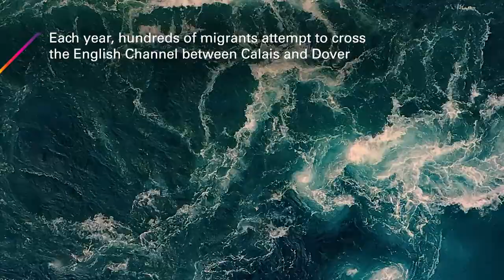Coastal Surveillance with FLIR Ranger HDC-MS | Long Range Sensor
Advanced thermal technology like the FLIR HDC-MS can help officials quickly identify unsafe crossings and save lives.

The Ranger HDC MultiSensor system integrates the long range, mid-wave HD Ranger HDC with a variety of powerful daylight sensors, and optionally a Laser Range Finder, GPS, Digital Magnetic Compass, and Automatic Video Tracker.